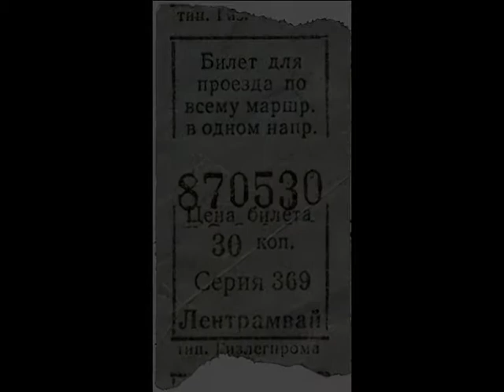Борис Кононов. Петербургская колыбельная (фотоклип)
Петербургская колыбельная (Б. Кононов - Г. Илюхина)
Борис Кононов